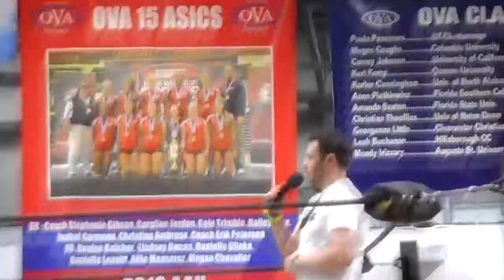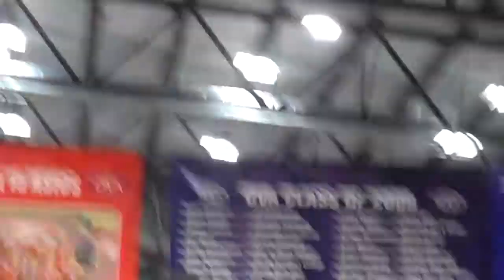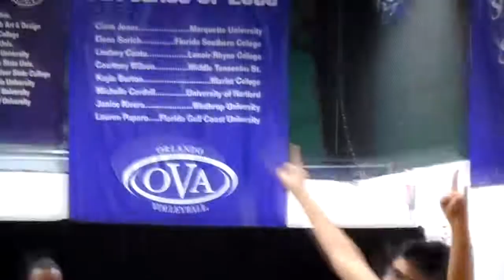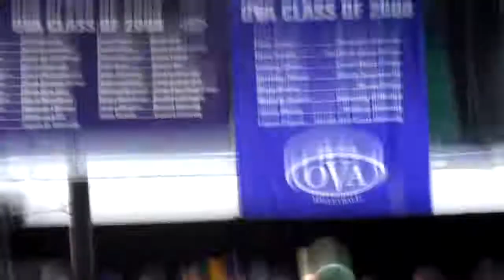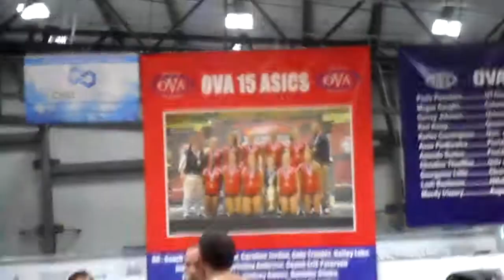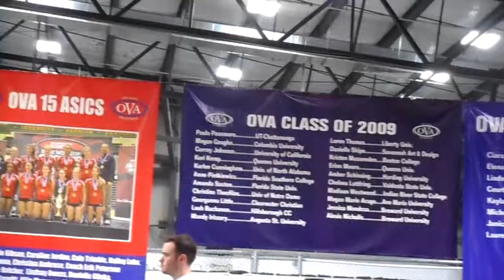The Hobo and his Girlfriend WPCW highlight 2017 Wrestlemania week